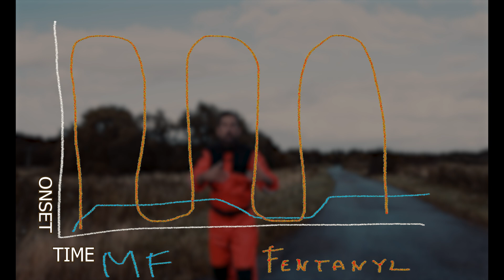FENTANYL CRISIS [4K]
Fentanyl Crisis: Essential Clinical Insights to Combat the Deadliest Opioid

The fentanyl crisis is spiraling out of control, with devastating effects on communities worldwide. We will deep dive into the origins, pharmacology, and myths surrounding fentanyl, equipping clinicians with the knowledge they need to effectively respond. Learn about the real dangers, the truth behind the myths, and get critical tips for managing opioid overdoses. Stay informed, protect your patients, and join the fight against this deadly epidemic. Don’t miss out on these vital clinical insights—your expertise could save lives.